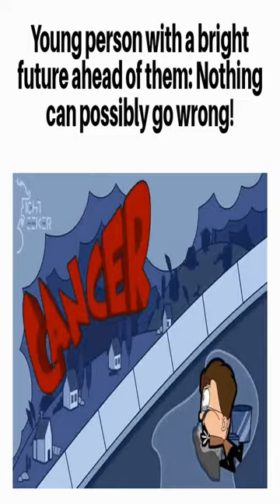The current TLotR experience. - Dankest memes and comments Tuesday March 14th!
The current TLotR experience. - Dankest memes and comments Tuesday March 14th! meme,reddit,thank you memes